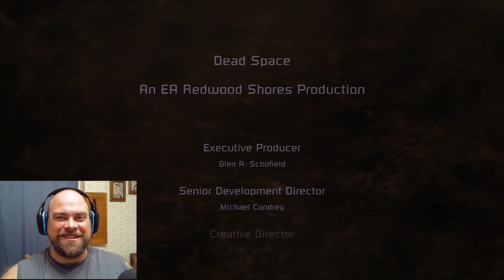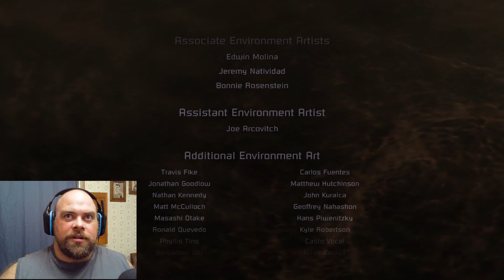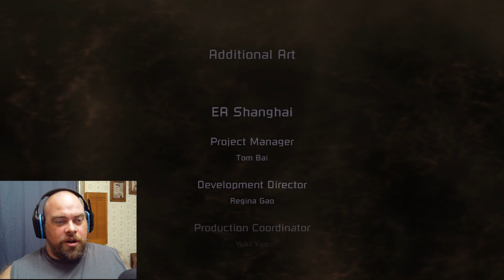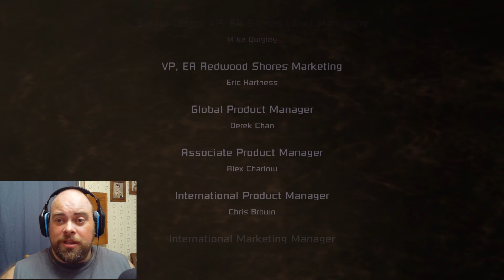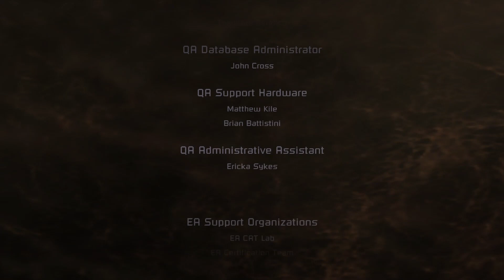Such A Pretty Final Boss (The End)